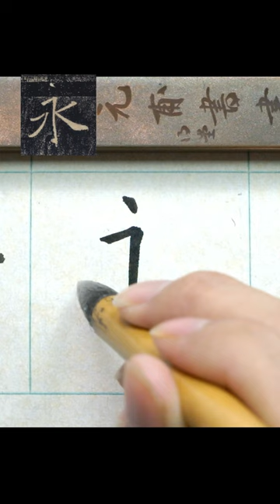永－褚遂良《雁塔聖教序》臨摹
元甫書畫之旅是傳播中國書法和國畫藝術、專注書法教學的原創頻道。
元甫書畫之旅的《全書法史名作臨摹與創作視頻庫計劃》是博主向觀眾展示從甲骨文、金文、戰國文字、小篆到隸書、草書、楷書、行書各種書體臨摹和創作狀態的綜合計劃，期待大家的關注！